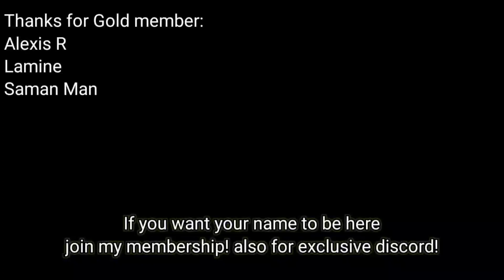Saint Seiya: Awakening [CN] - Divine Cloth Dohko with Lune DOT Combo! Burn + Bleed AOE DOT Damage!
I'm just showing dc Dohko + lune combo for Aoe DOT Damage.. who said Dohko can't be Damager??? xD

My Discord Server:
Facebook: Arewzo friend before message)